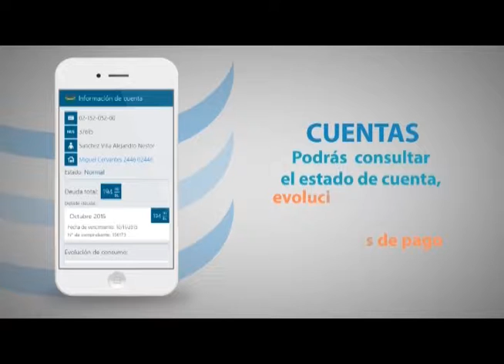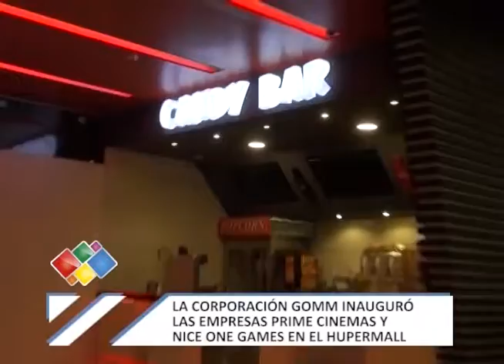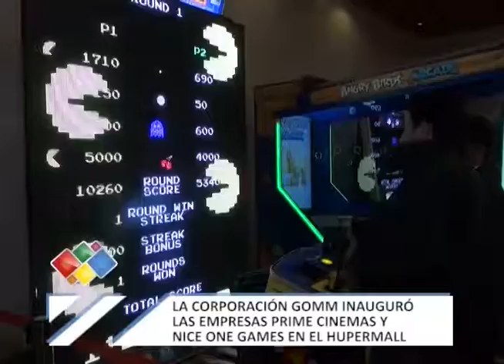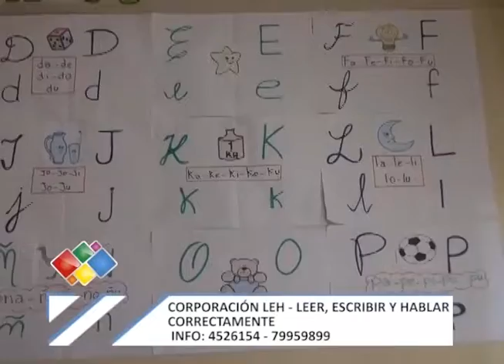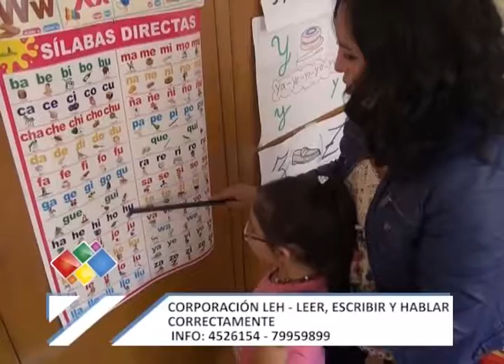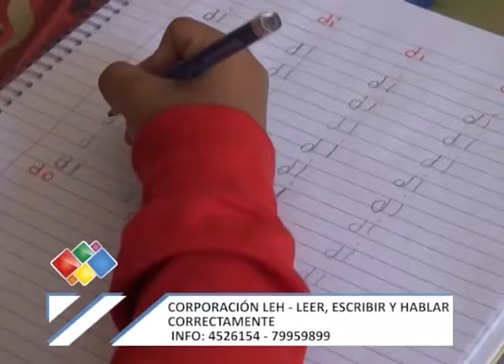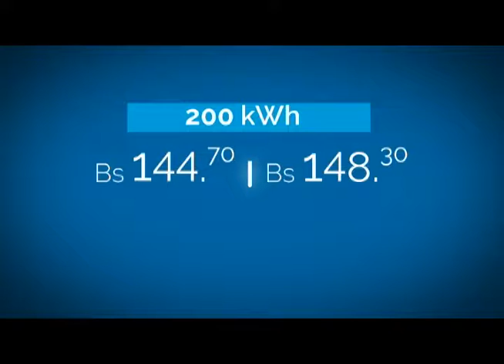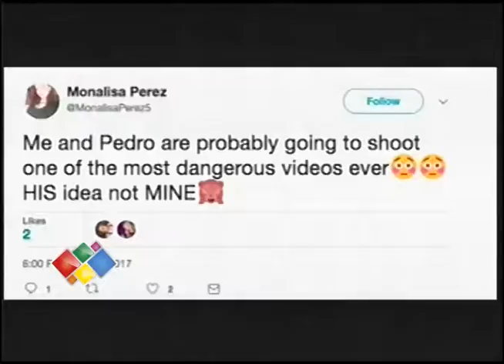A TODO TERRENO 2017 #111 05 07 2017